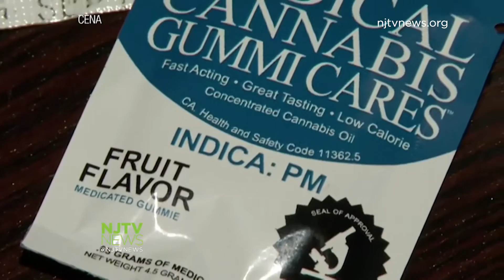Cannabis Remains on DEA's Most Dangerous Drugs List, But Agency Ruling Expands Research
The Drug Enforcement Administration rejected a petition to loosen restrictions on cannabis. Marijuana remains a Schedule I drug, keeping it at the same level as PCP, LSD and heroin and a level above cocaine and Oxycontin.